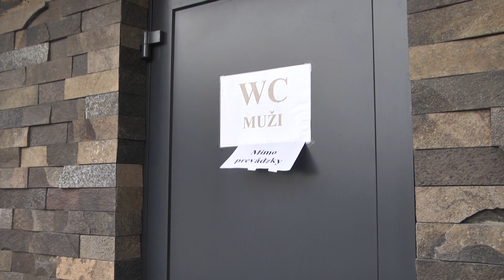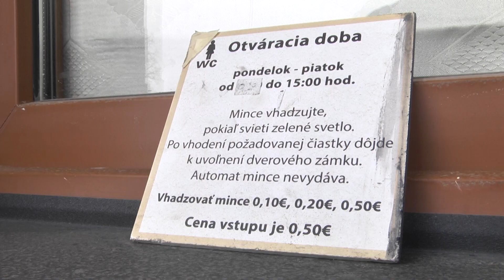V historickom centre chýbajú toalety